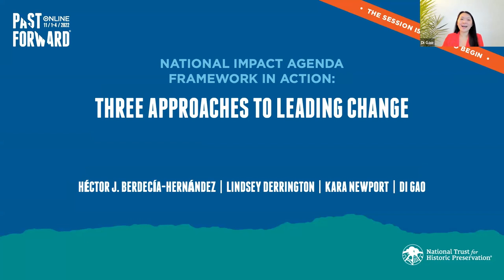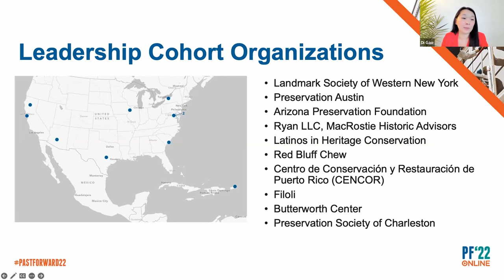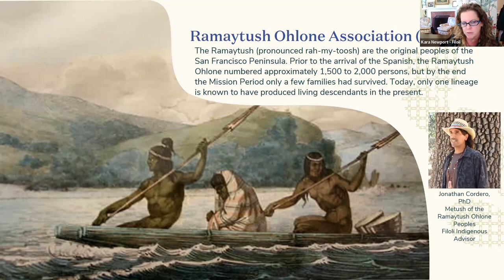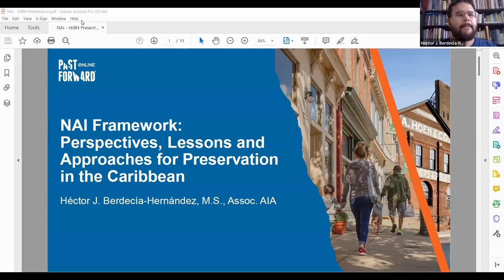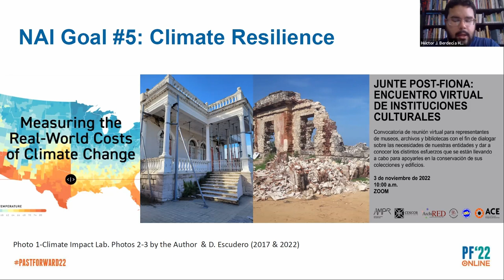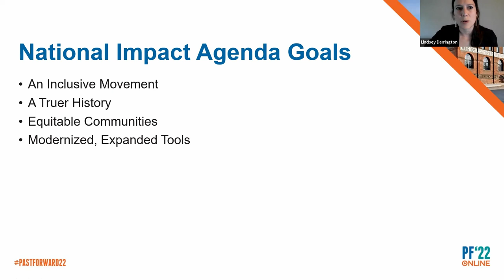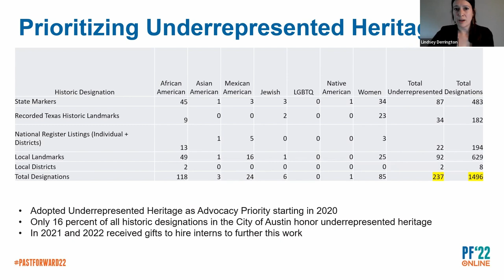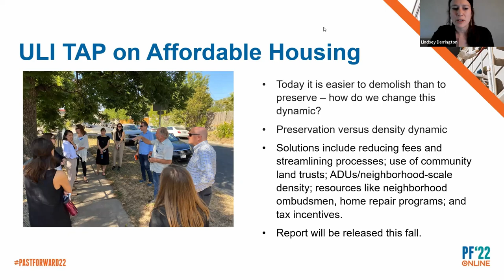National Impact Agenda Framework in Action: Three Approaches to Leading Change (PastForward 2022)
The National Impact Agenda Leadership Cohort is a group of volunteer organizations who have committed to exploring how their work intersects with the goals of the broader movement. Hear three cohort members describe the challenges, innovations, and takeaways from their experience as change leaders in their respective practices. Discover how they are moving from vision to action, as well as hear their reflections on the future of preservation work and what change looks like in the context of 2022.

Building on the past two years of engagement and discussion around shared goals of the contemporary preservation movement, this session explores how three preservation organizations around the country are actively leading change by advancing the shared goals articulated in the National Impact Agenda: building networks, growing more inclusive, modernizing tools, promoting equity, investing in climate resilience, engaging the public, and telling a truer history.